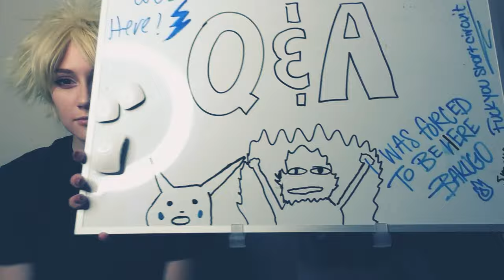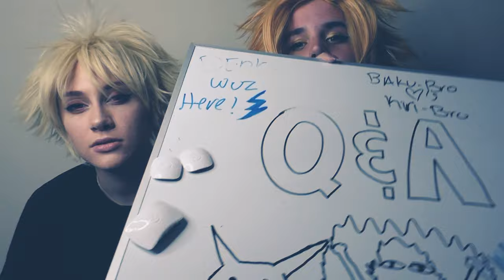Denki & Bakugou Q&A || BNHA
We did a short question box on Instagram and got so many questions for this so thank you so much !!!

I look like shit in this (like every video) but it’s fine.

!!Merch & Social Media!!